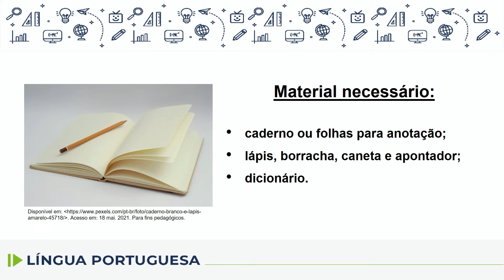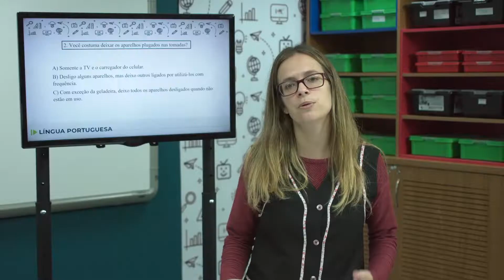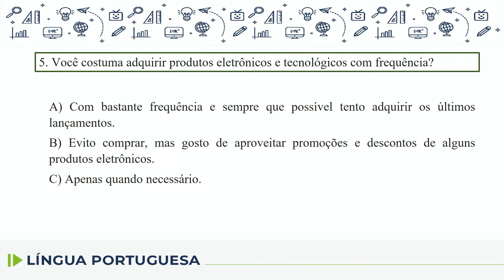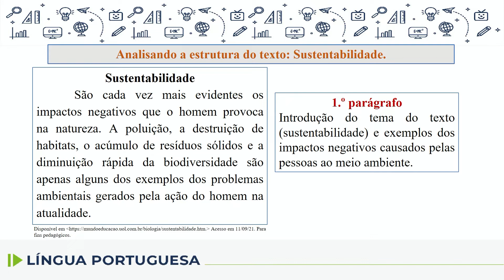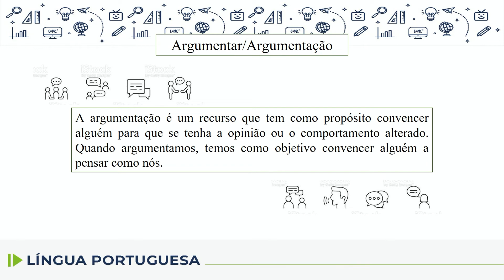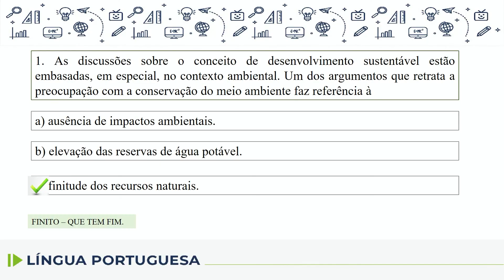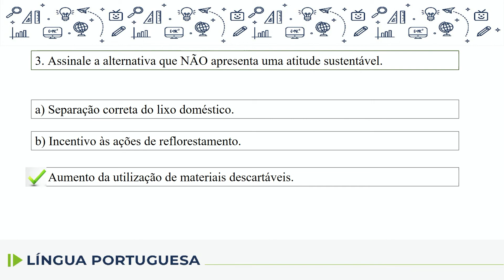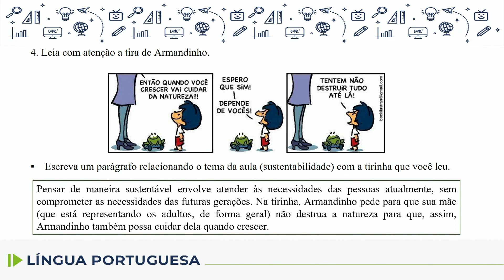Língua Portuguesa - 7.º ano - aula 45 - 06/10